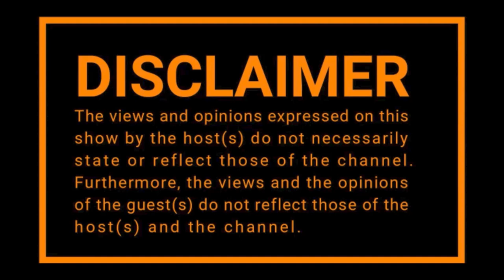ShotLeft Podcast Ep11 with Hymphatic Thabs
We are talking Hip Hop, Racism, Being a Mohapeloa, Lyricism

History of Hip Hop